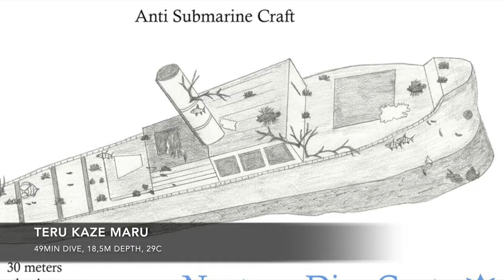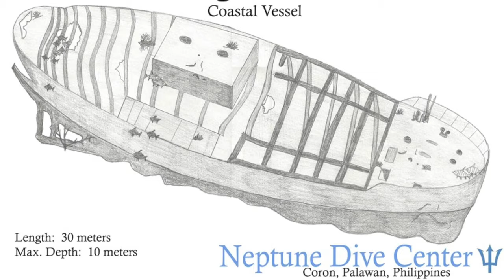Diving Coron, Philippines, March 2019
Exploring several Japanse war ship wrecks from the second world war, diving in barracuda lake and staying at Paolyn houseboats.